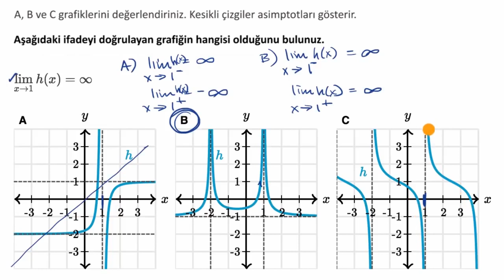Sonsuz Limitlere Giriş (Matematik) (Kalkülüs 1) (Diferansiyel Kalkülüs)